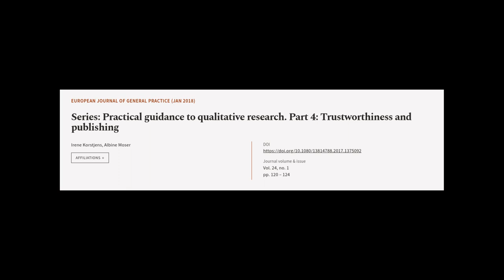Series: Practical guidance to qualitative research. Part 4: Trustworthiness and publi... | RTCL.TV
### Keywords ###

### Article Attribution ###
Title: Series: Practical guidance to qualitative research. Part 4: Trustworthiness and publishing
Authors: Irene Korstjens ,and Albine Moser
Publisher: Taylor & Francis Group
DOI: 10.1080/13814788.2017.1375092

### Video Timestamps ###
0:00:00 - Summary
0:00:57 - Title
0:01:02 - Tail
0:01:06 - End